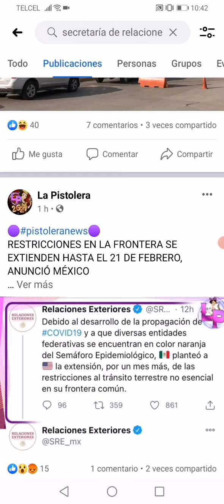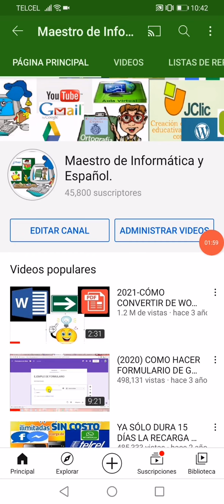PERMANECERÁ CERRADA LA FRONTERA HASTA EL 21 DE FEBRERO, PERO CUÁNDO SE ABRIRÁ?, LES DEJO MI OPINIÓN